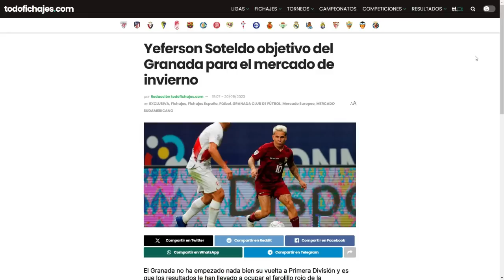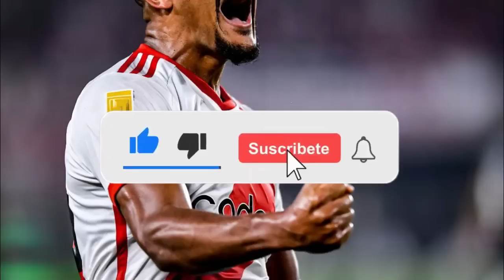RONDÓN HÉROE con RIVER PLATE | VICTORIA VINOTINTO 1-0 URUGUAY | ¿SOTELDO a EUROPA? | NOTICIAS VENEX